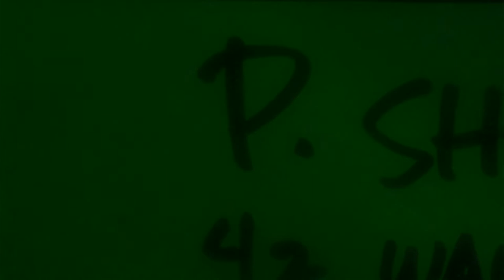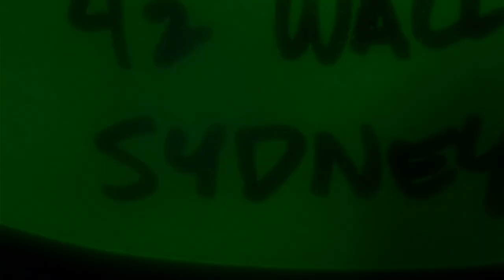Finding Nemo Angler Fish Scene